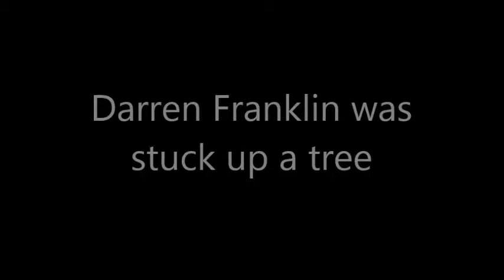Darren was stuck up a tree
A man had to be rescued by the fire service after he scaled a huge tree in an attempt to save his 12 month old cat.
Darren Franklin's feline friend, Dexter, had been stuck since Saturday afternoon after he didn't come home and the family and neighbours could hear his cries for help.